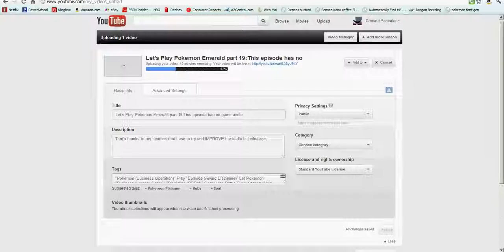Let's Play Pokemon Emerald part 20: Slightly Better audio I guess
WE ALSO GET A SPOINK YEAH